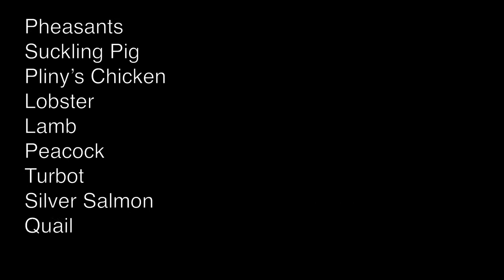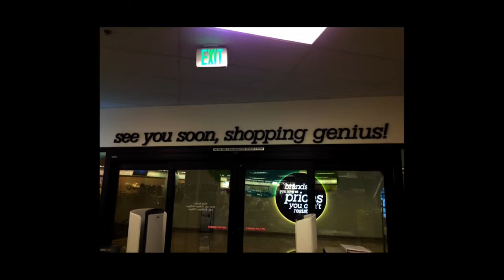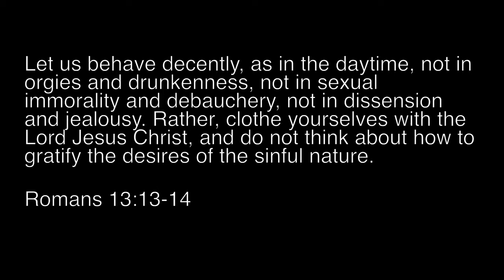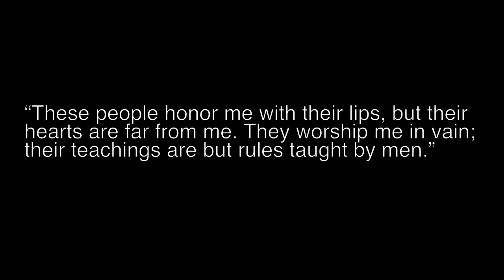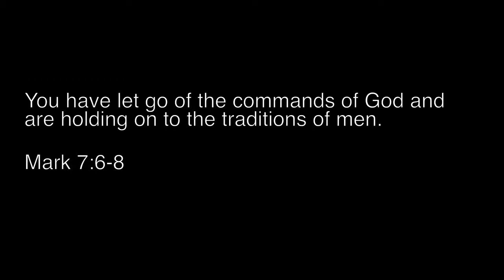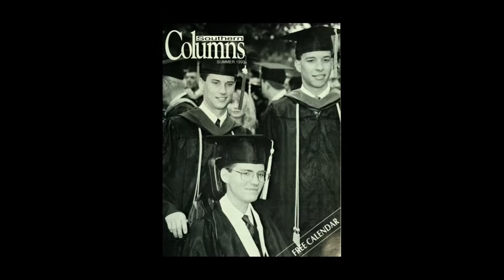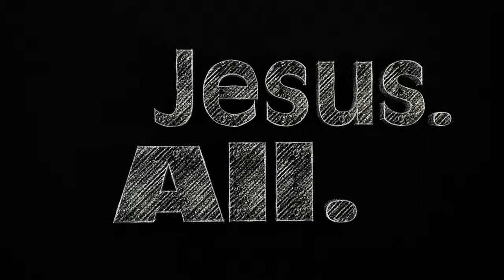The Third Way Alex Bryan Chicago 2013 HD